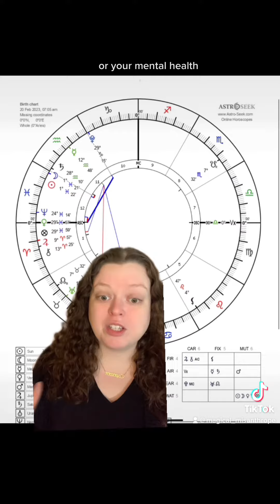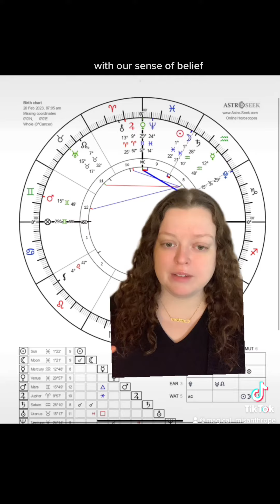Pisces new Moon horoscopes- Aries, Taurus, Gemini, & Cancer risings